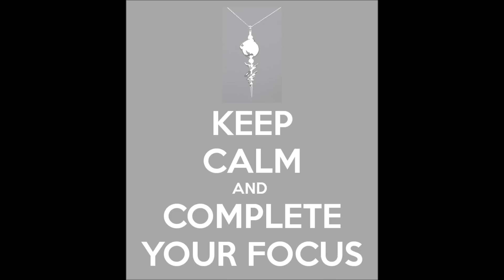Lighting Returns Final Fantasy XIII My thoughts & Suggestions(In Description)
Info:
Lightning Returns is going to come out 2013. Since there's a lot of talk about the game I wanted to share my thought and Suggestions along with the information that has been let out. So Lightning Returns is based on hundreds of years after the events that happened in XIII-2. It takes place in a world called Novus Partus.Novus Partus is four islands connected by monorail. The world is swallowed up in chaos so people stop aging. Apparently, the world is going to end in 13 days unless Lightning  can stop it. You have a timer in the corner of the screen. If you use the monorail or commit so type of crime you lose time but can earn it back if you do good deeds. In this game you only play as Lightning as a solo character so no parties, but Snow and Hope have been also been conformed. They will all have new costumes. The game will have Gothic look and barrow  elements from Final Fantasy Versus XIII along with it's previous games. The game will have real time block buttom and will be the first FF game to have that .This game is suppose to have a happy ending. Square Enix's Tetsuya Nomura's work on the game is done.

My thoughts & Suggestions:
As a gamer that loved both games and loves all the other FF games I hope this game story becomes clearer. The story is really confusing but if you see it from the characters it not so much. In this part I hope they clear up the whole The Maker thing that started in XIII. They didn't mention The Maker in XIII-2 and maybe that's who Lightning has to fight to save the world or something. In Lightning Returns I hope they make a lot harder to bet than XIII-2. Since they added a time limit it should be pretty exciting with you come close to the end. This game sounds like their might be a lot of side quest so I hope they don't make them to long or Square should make those quest part of the story. I like the idea that it will have a real time block button as for someone who liked the Paradigm and Crystarium idea. I really liked Lightning's story so I really want to see how everything is put together after Serah's Death. I also want to see is Fang and Vanille woke from their crystal sleep. I really hope they don't add any new characters. I do want to see all the other characters like Sazh, Snow, Hope, Fang, Vanille and Noel. I really liked Caius as a villain so i hope to see him again. I didn't like Yuel as a main character but if she has some type of effect Serah's life or death then she would be interesting. I would love to see Serah be reunited with Lightning. I really hope LR FFXIII kicks butt and wraps up the story. The sooner the better but don't rush the game.

I don't own the pictures or the music.